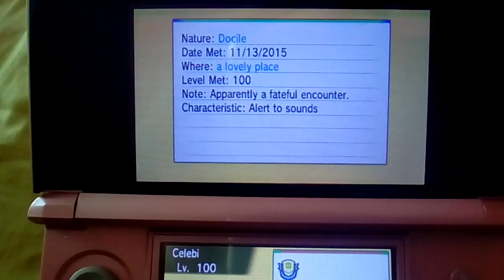Another event celebi giveaway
Hello!
This giveaway will be a celebi,  i did one of these a while ago,  but i thought that now with new people in the channel it would be good to do it again.
So to enter
1)like the video
2) tell me a short story about your favourite pokemon in the comments
And thats all!
Ill announce the winner this Friday.  GL to everyone :-)